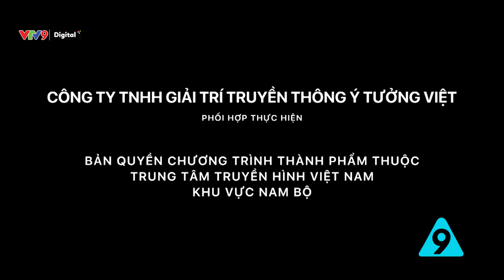Nhà tôi mua là của tôi | Kỳ án đời thường tập 14 | VTV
Nhà mình bỏ tiền ra mua nhưng không đứng tên giấy tờ thì liệu có thuộc quyền sở hứa của mình không đây ?
Kỳ án đời thường - Nơi đưa ra phương án giải quyết cho những tình huống khó xử trong cuộc sống.